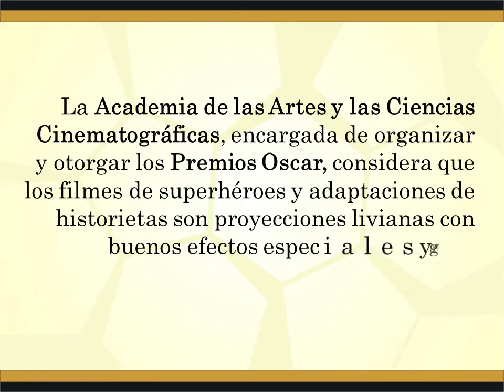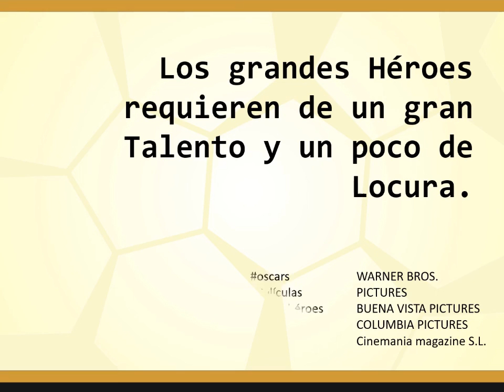Superhéroes al Oscar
Breve recuento de películas basadas en cómic y superheroes ganadoras del premio Oscar.